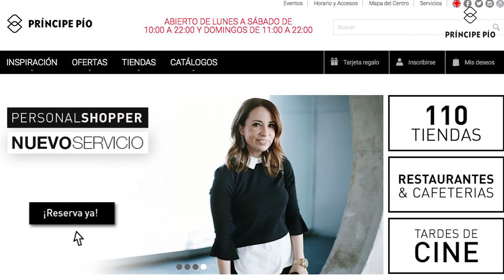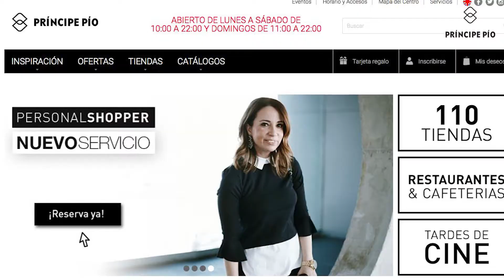Armario de Silvia: Servicio Personal Shopper | Príncipe Pío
¿Sabes que nuestra fashion blogger Silvia, de Armario de Silvia también ofrece sus servicios como Personal Shopper? ¡Ella te lo cuenta! 👆